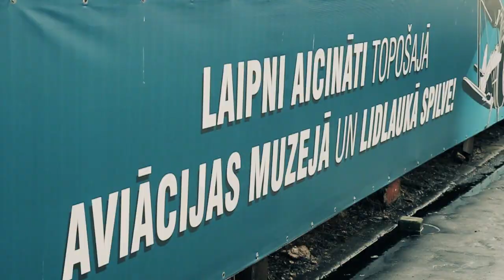Auļi - "Tāltālu" video klipa Making of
Bungu un dūdu grupai „Auļi" sadarbībā ar studiju "Video Aģentūra" ir tapis jauns video klips dziesmai „Tāltālu", kuru 10 gadu jubilejas koncertam grupa ir aranžējusi kopā ar madagaskariešu dziedātāju Kilema. Dziesma "Tāltālu" ir madagaskariešu valodā un tā vēsta par to, ka bez mūzikas dzīve nav krāsaina, mūzika sniedz piepildījumu, nes gaismu un tuvina divas mazas valstiņas - Latviju un Madagaskaru.

Klipa filmēšanai tika radītas 15 grupas dalībniekiem līdzīgas lelles. Leļļu autores Aija Brikmane un Madara Briede iedvesmojās no speciāli zīmētajām dalībnieku karikatūrām, ko radīja grupas dalībnieks Mikus Čavarts. Divu nedēļu laikā gandrīz neguļot un sīki, smakli izpētot mīmikas un ķerot raksturiņus, viņas radīja grupas dubultnieku komandu. Video tika uzfilmēts 4 dienās. 5 profesionāli un vairāk kā 20 ļaudis, kas atsaucās aicinājumam sociālajos tīklos, iedzīvināja oriģinālās lelles. Vairāk kā 70 cilvēki kopumā iesaistījās projektā.

Bagpipe and drum folk band "Auli" together with "Video Agency" made a new video for the song "Far, Far Away". It was made to celebrate band's 10-year anniversary & new album "Dižducis" (something between "superdozen" or "great dozen"). The song was created together with singer Kilema from Madagascar. It is in Malgasy language, and it is about the fact that without music, life is not colorful, music gives fulfillment, it brings light and gets together two small countries - Latvia & Madagascar.

15 band - member - like dolls were created for this clip. Doll creators Aija Brikmane & Madara Briede got inspiration from specially - drawn cartoons of band participants by band member Mikus Čavarts. Dolls were made within two weeks, in almost sleepless nights. Video was filmed in 4 days. 5 Professional puppet theater actors & more than 20 people who responded on call in social networks enlivened original dolls. More than 70 people got involved in project.

Paldies/Thaks:

Studijai "Video Aģentūra" par klipa veidošanu, Didzim Eglītim par scenāriju, režiju un montāžu, Martai Romanovai par producēšanu un izpildproducēšanu, Mārtiņam Jansonam par operatora darbu, Armandam Virbulim kā operatora asistentam, Oskaram Miķelsonam par klipa krāsošanu, Aijai Brikmanei par 15 leļļu radīšanu, Madarai Briedei par leļļu tērpu radīšanu, Sandrai Krūmiņai par 32 rociņu izgatavošanu, Zanei Zarakovskai par Kilema dredu izvelšanu, Ilonai Valainei par lidmašīnītes veidošanu, Ģirtam Šolim, Madaram Zvagulim, Miķelim Žideļūnam, Aleksejam Geiko, Danai Lācei par profesionālu leļļu vadīšanu un iedzīvināšanu, Jānim Abizāram par "making of" video, nodibinājumam "Lidlauks Spilve" un Jānim Maslovskim par iespēju filmēt Spilves lidlaukā, "Rīgas Motormuzejam" un Agrim Šmitam par palīdzību retro auto atrašanā un Linardam Zandovskim par sava zaļā Renault 4 uzticēšanu un vadīšanu, "3S" un Eināram Cintiņam un Ernestam Auziņam par saktuves būvēšanu Sapņu fabrikā un gaismošanu, Sandrai Purmalei un bērnu deju kolektīvam "Sienāzīši" par mini tautas tērpu aizdošanu lellēm, Naurim Stalažam par sava rekvizitora aizdošanu, Andrim Holmam par rekvizitora darbu,  Edgaram Krūmiņam par pilnīgu iesaistīšanos, "STOKKER" un Ievai Treijai, Jānim Trēziņam un Arvim par "JCB" traktoru, "Latvijas Nacionālajai Operai" un Ievai Priedienai un Ieviņai Ancenai par palīdzību saskaņot filmēšanu pie Operas, "Latvijas Nacionālajam teātrim" un Atim Zvīgulim par atļauju filmēt pie teātra, Dārtai Romanovai par kafijas vārīšanu un atbalstu, Rihardam Kalaidam un Gatim Indrēvicam par fotogrāfēšanu, Jurim Lugovskim par palīdzību filmēšanā un leļļu vadīšanu, Andim Rudzišam par atsaucību un jaunu cilvēku iepazīšanu, "Rīgas Domei" un Aigaram Ločmelim par pareiziem kontaktiem un vajadzīgo dienestu informēšanu, "Rīgas Domes Satiksmes departamentam" un Rudītei Reveliņai par operatīvu atļaujas izsniegšanu traktora iebraukšanai Rīgas centrā, folkklubam "ALA" par filmēšanas grupas ēdināšanu, "Baltic Taxi" par taksometra plafona aizdošanu, kā arī Pēterim Cīrulim, Paulai Glaudānei, Inesei Neijai, Paulai Bogomolovai, Ilzei Margai, Inesei Zeiļukai, Martai Lilientālei, Lienei Osipovičai, Kristīnei Ādminei, Jānim Bregžem, Aigaram Bregžem, Ilzei Dātavai, Lienei Ulmanei, Raimondam Talcim, Kristīnei Blūmai, Lindai Gorskai, Elīzei Krūmiņai, Marijai Garančai, Initai Vilcei, Andai V. par visas "Auļu" grupas koncerta epizodes iedzīvināšanu, kā arī pašiem "Auļiem" par uzticēšanos, atbalstu un radošām idejām.